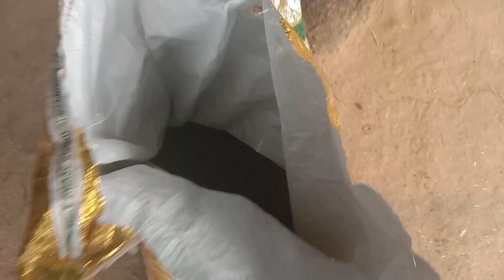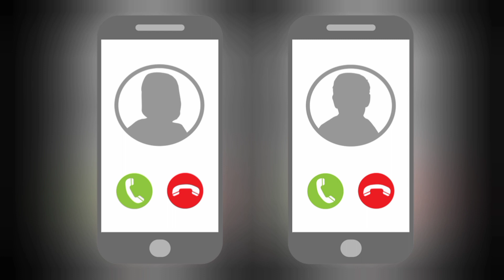Mere sath scam ki koshis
Apne bhai ko follow karna na bhoolen:-🙏🙏🙏

Fecbook Page:-

More vlog videos Link 👇👇👇

Charminar ka full video-

Neharu zoological park at Hyderabad-

Jangle me masti-

Vijay dashmi pooja-